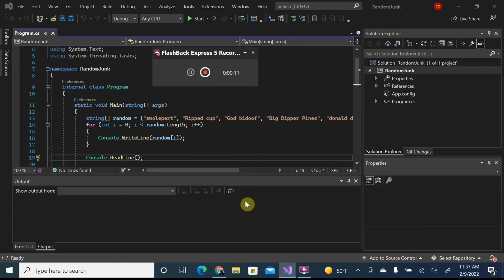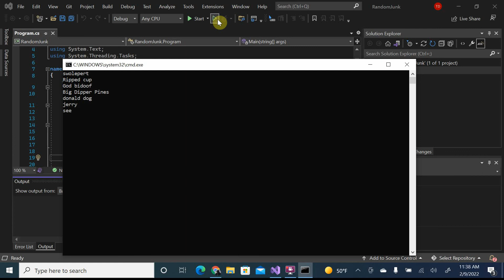SGD113 For loop assignment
what are for loops for?